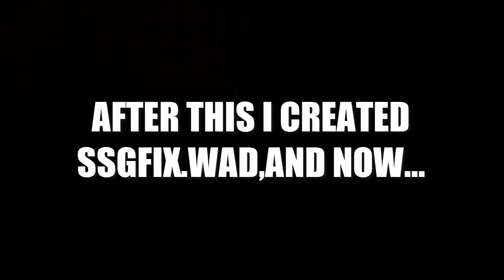Doom with ZBloodpack.Map 04